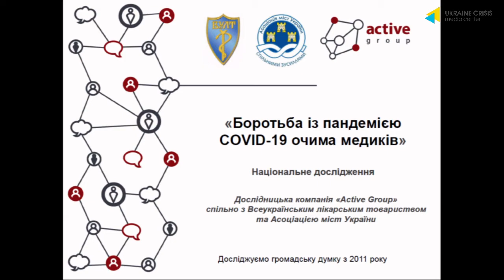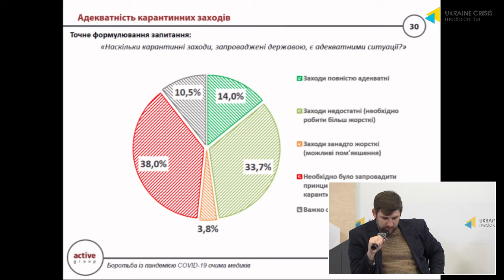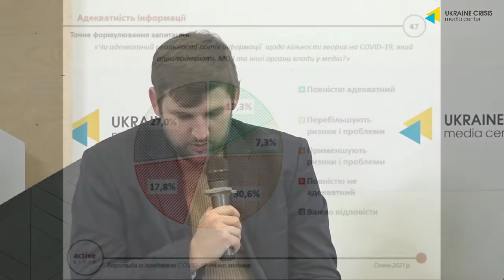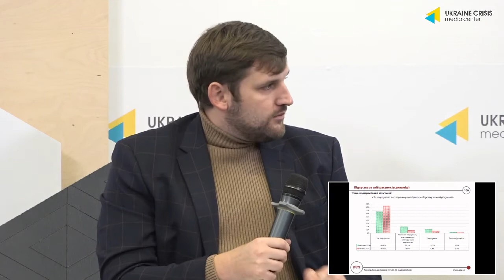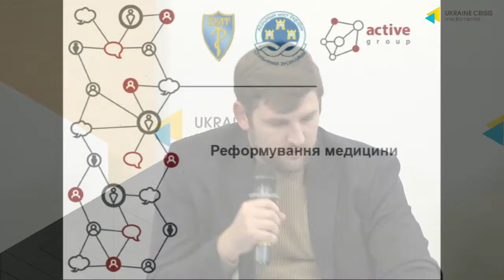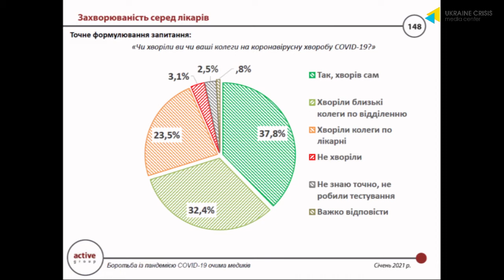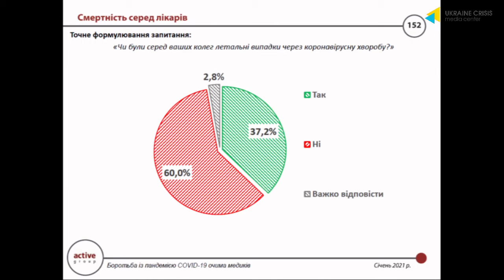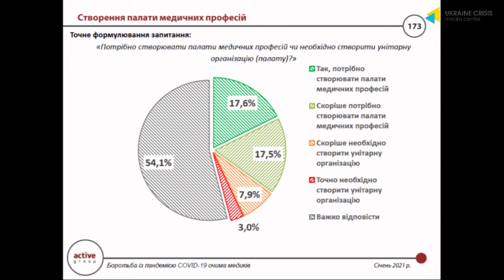Думка медичних працівників щодо актуальних питань боротьби із пандемією COVID-19. УКМЦ 25.01.2021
Тема: “Презентація результатів другого дослідження думки медичних працівників щодо актуальних питань боротьби із пандемією COVID-19”

СПІКЕРИ: Олександр Слобожан, Виконавчий директор АМУ Олександр Позній, директор дослідницької компанії "Актив-груп" Віталій Малецький, Кременчуцький міський голова Даніель Карабаєв, голова правління Всеукраїнського лікарського товариства, заслужений лікар України Мусій Олег, президент Всеукраїнського лікарського товариства, Міністр охорони здоров’я (2014 рік) Максим Середа, Директор Департаменту охорони здоров’я Кременчуцької міської ради Осташко Світлана, аналітик проекту ПУЛЬС